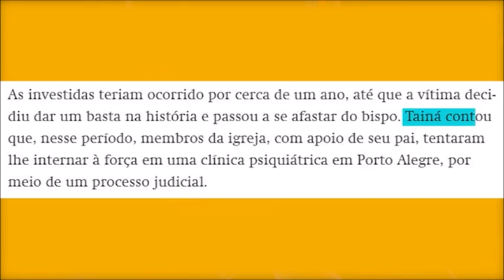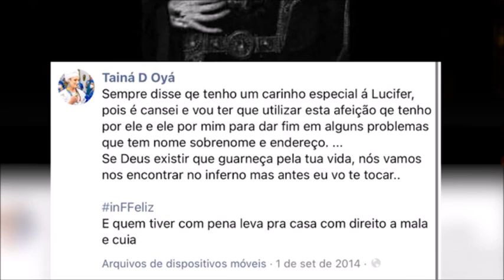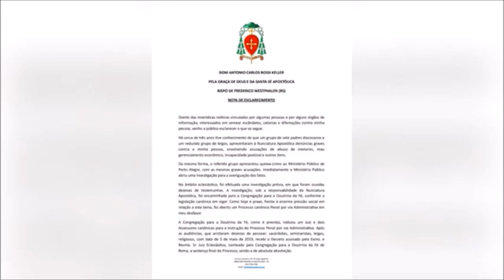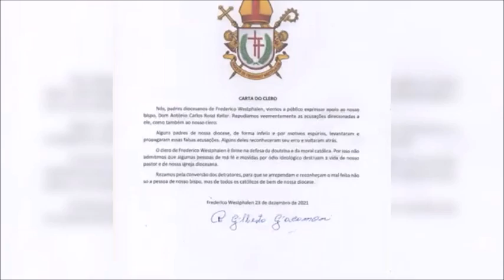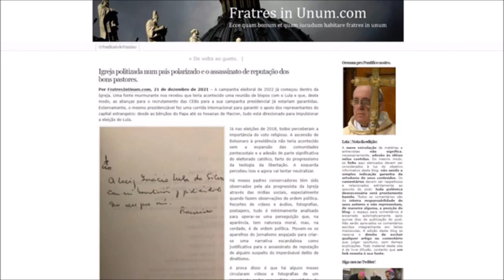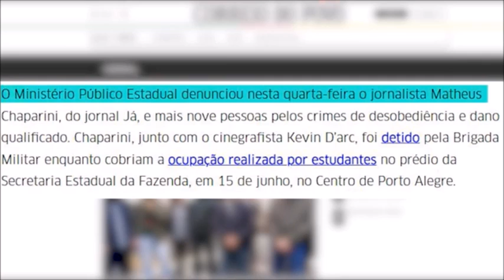PERSEGUIÇÃO A DOM ANTONIO ROSSI KELLER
Neste vídeo, o Centro Dom Bosco expõe a perseguição caluniosa e orquestrada que um dos grandes bispos brasileiros, Dom Antonio Rossi Keller, vem sofrendo por meio de acusações espúrias e infundadas, que já foram arquivadas na justiça civil e no tribunal eclesiástico, mas que estão sendo propositalmente divulgadas por um blog de extrema esquerda.
Créditos do vídeo: Centro Dom Bosco